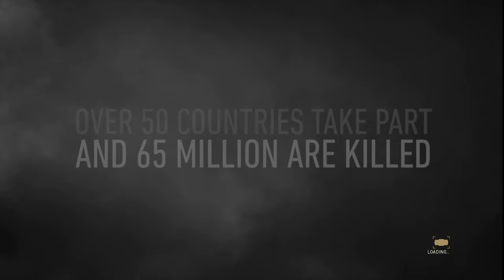Cod WWII - Campaign walkthrough (part 1)